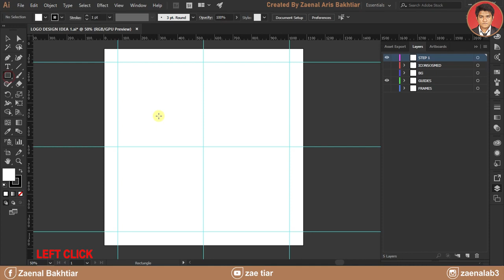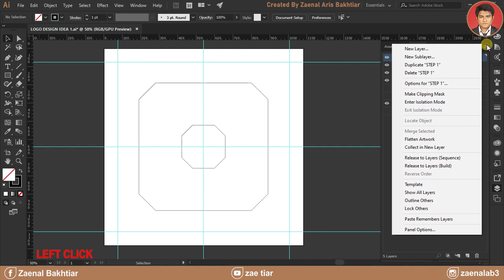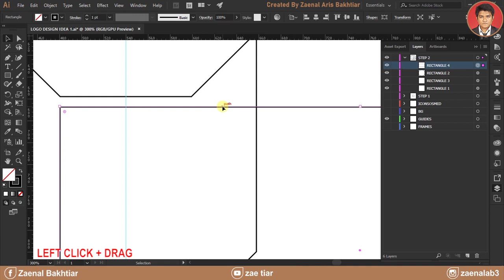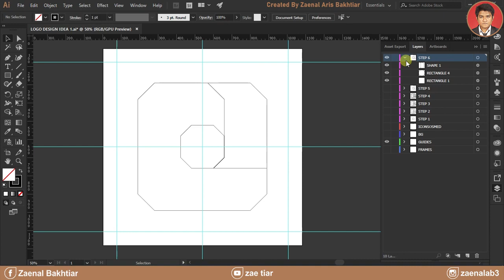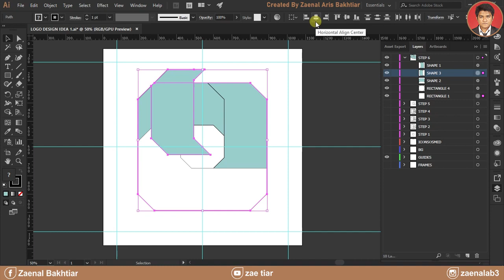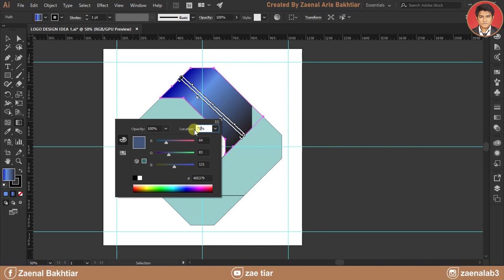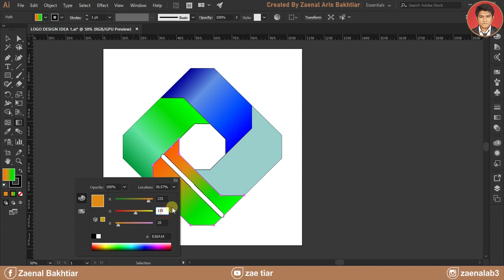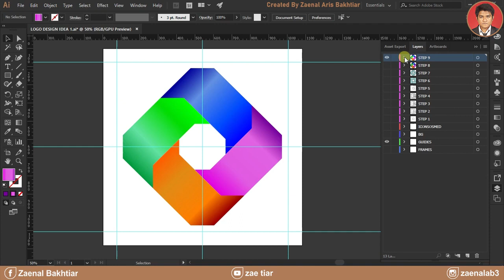Illustrator LOGO DESIGN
Hi,
This an other tutorial about creating logo design using adobe illustrator.